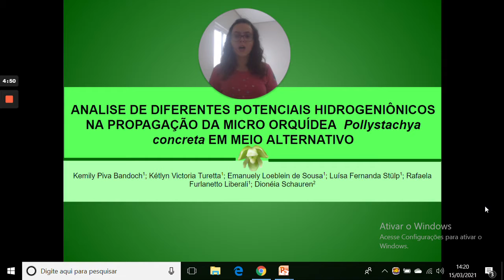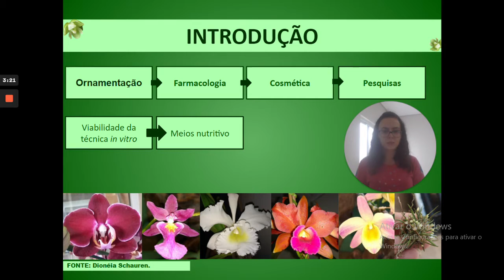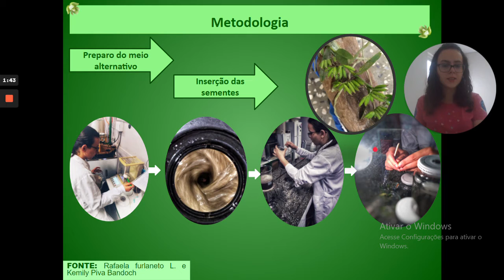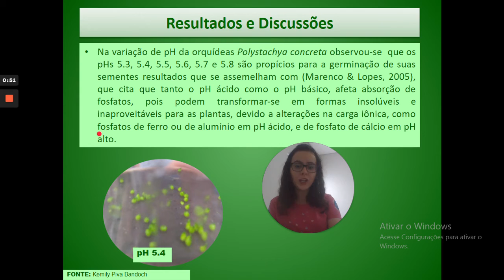Vídeo 28 - Análise de Diferentes Potenciais Hidrogeniônicos na Propagação da Micro Orquídea...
Vídeo 28 - Sessão III
Análise de Diferentes Potenciais Hidrogeniônicos na Propagação da Micro Orquídea Pollystachya concreta em Meio Alternativo
Dionéia Schauren

Esse vídeo é parte do Fórum de apresentação de trabalhos do IV Simbraorq. Caso tenha alguma pergunta ao apresentador, preencha o formulário abaixo

As questões referentes a esse trabalho serão respondidas no dia 24 de março às 18:00 pelo link disponibilizado no